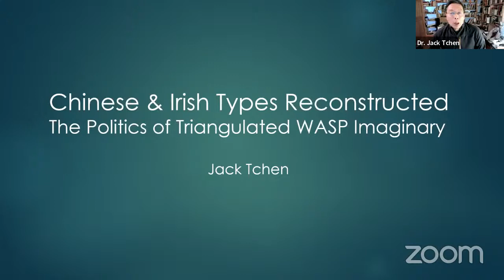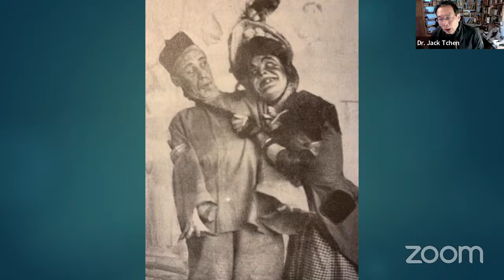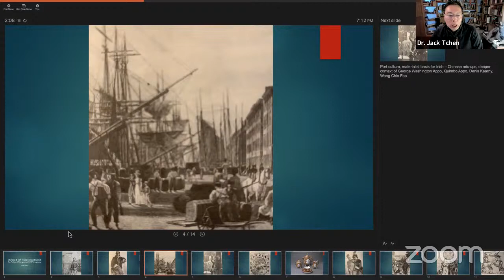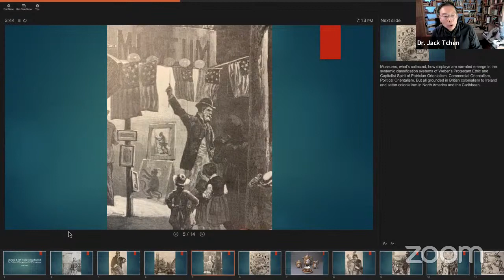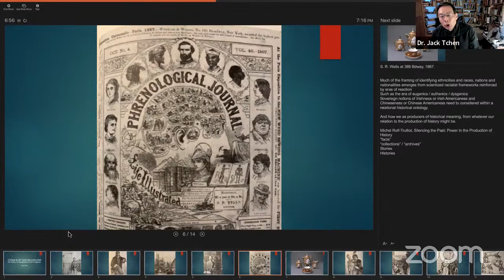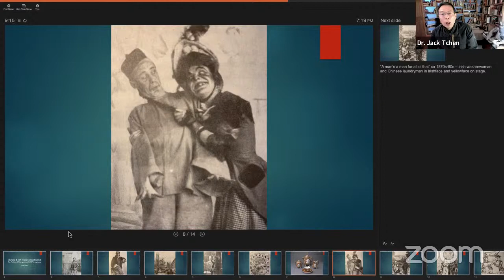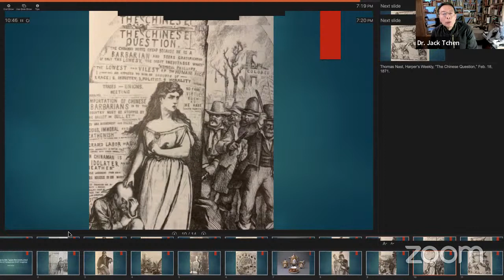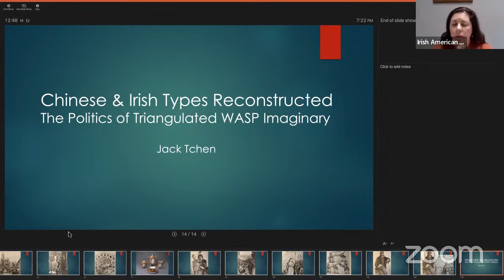The Irish and Chinese Immigrants in America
This talk will describe the sometimes fraught relationship between the Irish and Chinese immigrants in America. From intermarriage and cooperation in New York City, to competition and violence in the West, the Irish and Chinese had a tumultuous relationship.

Some of the antagonism in the West had been fueled by Irish immigrant, Denis Kearney. He organized the Workingmen’s Party, a labor movement that accumulated significant political power in California. Called "a demagogue of extraordinary power, he frequently gave long and caustic speeches that focused on four general topics: contempt for the press, for capitalists, for politicians, and for Chinese immigrants. He is known for ending all of his speeches with the sentence "And whatever happens, the Chinese must go." George Appo is another character who will be examined, as his life encapsulates the drama and difficulties of being biracial in the 19th century city.

Dr. Jack Tchen will explore the evolution of the relationship between the Irish and Chinese in America. He will explain how Chinese, European-Americans in Yellowface, and various caricatures became objects of curiosity in the expansive commercial marketplace. And he will trace how Americans' attitude toward the Chinese changed from fascination to demonization, leading to the passage of the Chinese Exclusion Acts beginning in 1882.